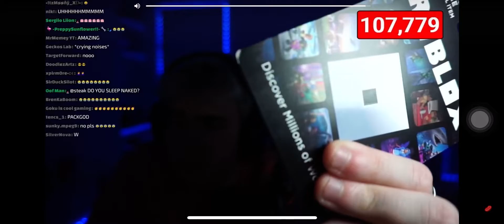burns his robux cards?! Part 2